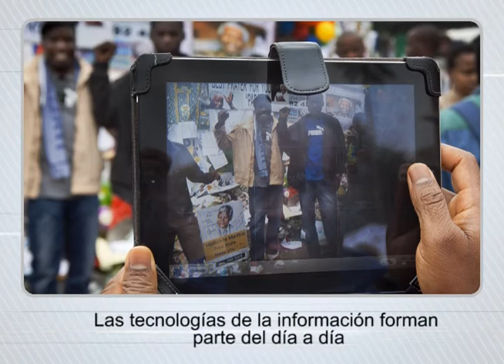Titulares - 8 de julio de 2013